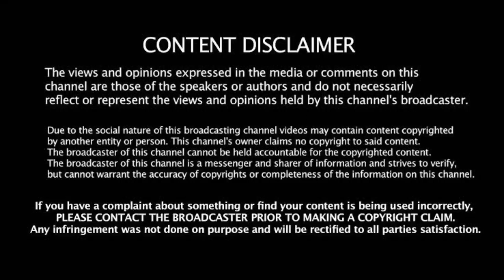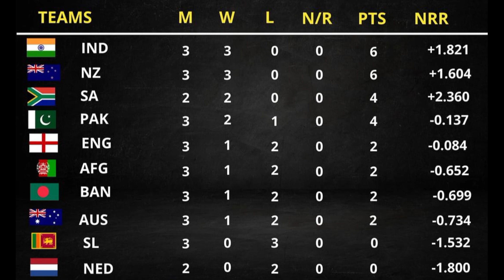"ஆஸி" வெற்றியால் வெளியேறிய பாக்! ரசிகர்கள் அதிர்ச்சி! தலைகீழாக மாறிய புள்ளி பட்டியல்! AUS vs SL